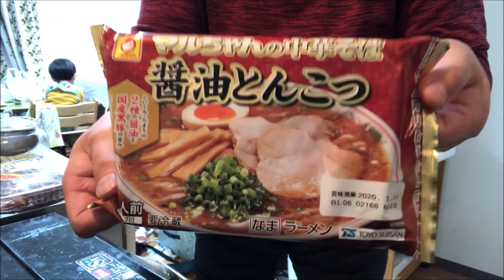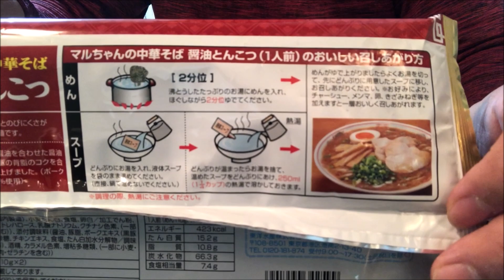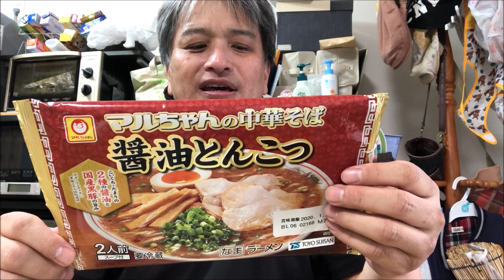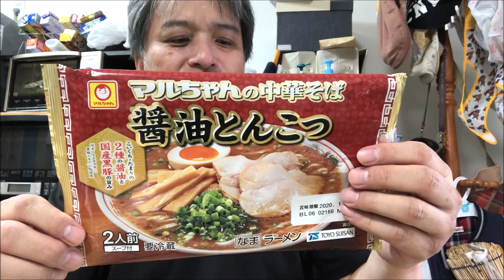【ラーメン】マルちゃんの「中華そば醤油とんこつ」をチャーシューまみれにして食べた正直な感想【飯テロ】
前々から気になっていたマルちゃんのラーメンを食べてみました！
二食入って149円の実力はいかに？
別途購入したチャーシューをタップリ入れて食べた結果は？

【初ギブアップ】完食者過去3人！！激辛火山ラーメンにちゃがまらんさんとチャレンジ...

【ラーメン】濃厚こってり豚骨ラーメンといえば無鉄砲！冬は最高にうまい【無鉄砲】